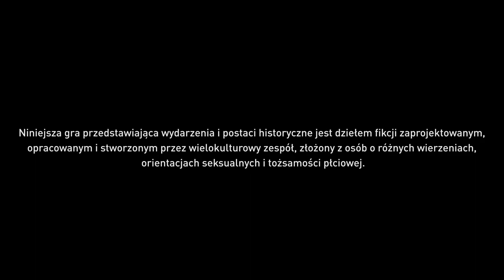Assassin's Creed Valhalla Forgotten Saga Nowy Tryb nowe DLC testujemy!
Zachęcam również do zostania wspierającym!
Donatany:
szary_ogrywa
Grupa na FB:
1 Nie prosimy o moda
2 Prosimy nie nadużywać przekleństw
3 Nie spamimy
4 Nie spoilerujemy Gierek
5 Bez wyzwisk proszę
6 Bez reklam! Chyba ze mistrzu pozwala
7 Masz się dobrze bawić jak nie to Perm Ban :3
Ogrywana gra:
Assassin's Creed: Valhalla
AC: Valhalla | Assassin's Creed: Ragnarok | Assassin's Creed: Legion
Assassin’s Creed: Valhalla to dwunasta główna część bestsellerowej serii sandboksów. Pomimo że początki cyklu reprezentowały gatunek gier akcji, z czasem ewoluował on w kierunku action RPG-ów; tak jest i w tym wypadku. Tytuł został opracowany przez piętnaście zespołów deweloperskich należących do firmy Ubisoft pod przywództwem Ubisoft Montreal.
Eivor
Akcja gry Assassin’s Creed: Valhalla toczy się na północy IX-wiecznej Europy. Wcielamy się w stojącą na czele klanu wikingów postać o imieniu Eivor; co ciekawe, możemy nie tylko wybrać żeńską lub męską wersję protagonisty, lecz także pozwolić, by animus przełączał między tymi wersjami w konkretnych momentach (i jest to opcja kanoniczna). Po opuszczeniu pogrążonej w konflikcie Norwegii i przebyciu Morza Północnego bohater i jego świta przybijają do wybrzeży Anglii. Niestety, w tej bogatej w zasoby krainie toczy się krwawa walka o władzę, a klan Eivora przyciąga uwagę Alfreda Wielkiego z Wessex, który nie tylko uznaje się za prawowitego władcę Anglii, lecz także potępia pogańskich wikingów. Chcąc uczynić Anglię swym nowym domem, a także zapewnić sobie miejsce w tytułowej Valhalli, Eivor i jego wojowie muszą stanąć do walki. Ich dalsze losy zależą od zawieranych przez nas sojuszy czy wybieranych kwestii dialogowych.
Gameplay
Zabawę w Assassin’s Creed: Valhalla rozpoczynamy od zdecydowania o wyglądzie Eivora: możemy zmodyfikować fryzurę, tatuaże, barwy wojenne oraz elementy wyposażenia. W trakcie zabawy akcję obserwujemy z perspektywy trzeciej osoby (TPP). Motorem gry są zadania fabularne (podzielone na rozdziały trwające 2-3 godziny) oraz liczne misje i aktywności poboczne. Podejmowane przez nas decyzje często rzutują na przyszłość Eivora i jego (jej) klanu. Poza tym zajmujemy się przeprowadzaniem najazdów na tereny bogate w zasoby, nie tylko zwiększając swoją strefę wpływów, lecz także pozyskując surowce niezbędne do rozbudowy naszej osady.

Znany z poprzednich części serii system walki został usprawniony, by odzwierciedlać bezwzględność wikingów, m.in. kładąc większy nacisk na używanie dwóch broni jednocześnie. Poza tym wrogów można eliminować po cichu, robiąc użytek z ukrytego ostrza. Potencjał bojowy Eivora zwiększamy m.in. poprzez ulepszanie broni i pancerzy przy pomocy run.

Specyfikacja komputera:
Grafika: NVIDIA GeForce RTX 2060
32GB RAM (2x16GB 3200 MHz DDR4)  HyperX Fury Black
Pamięć: SSD 512GB HDD 2TB
Chłodzenie: Silentium PC Grandis 2 XE1436
Płyta: Z390 GAMING X
Zasilacz: Supremo FM2 GOLD 750W
Obudowa: Silentium PC Signum SG1X TG RGB